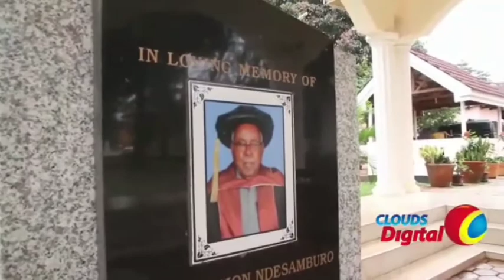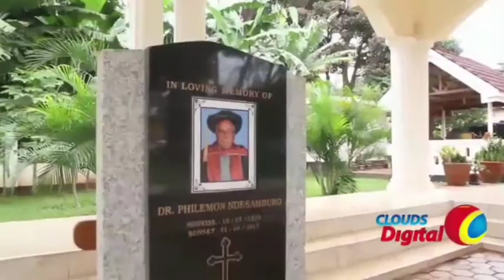Kaburi la Ndesamburo: Tundu Lissu leo kulizuru.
Mh Tundu Lissu mgombea uraisi kupitia tiketi ya CHADEMA ame zuru kaburi la Dkt Philemon Leo...